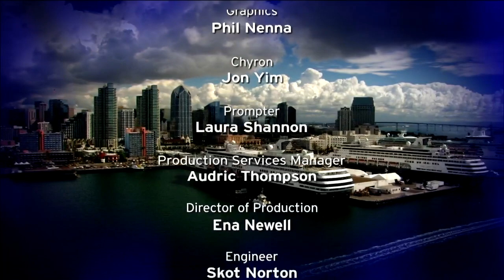Roundtable: Mayor Faulconer's White House Meeting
San Diego Mayor Kevin Faulconer meets with President Donald Trump at the White House, the origins of migrant caravans in Honduras, and the first week of testimony in the murder trial for a San Diego based Navy SEAL.